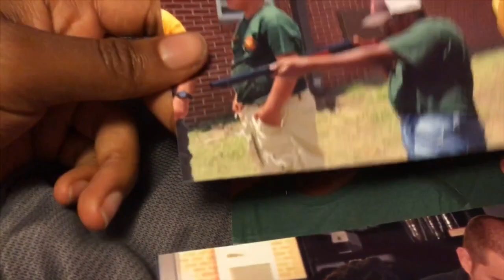THE TIME I BODY SLAMMED A CHILD MOLESTER IN FRONT OF THE POLICE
Stay until the end of the video for a surprise 😂😂